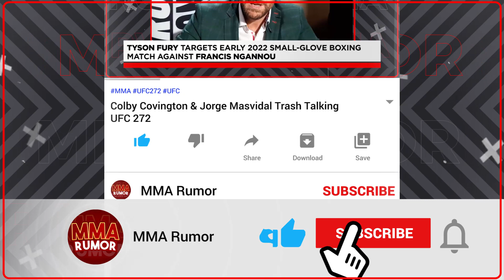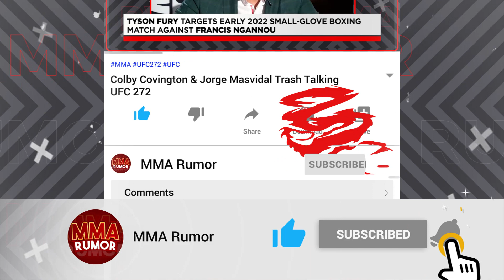Tyron Woodley's INSANE prediction on Jorge Masvidal vs Colby Covington! Mike Swick Battling CANCER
On this channel, we update our community about the latest MMA news and rumors.

00:12 - Stylebender wants Francis Ngannou to stay in the UFC
02:24 - Tyron Woodley says he’s got his money on Jorge Masvidal in Colby Covington grudge match
04:25 - UFC standout and TUF 1 alum Mike Swick announces cancer diagnosis